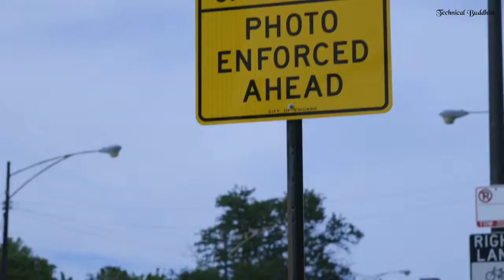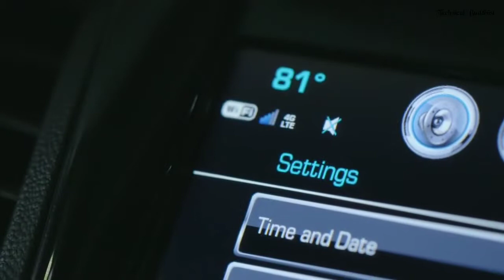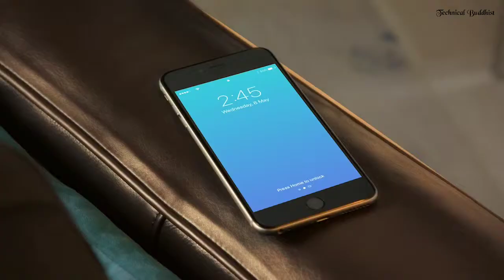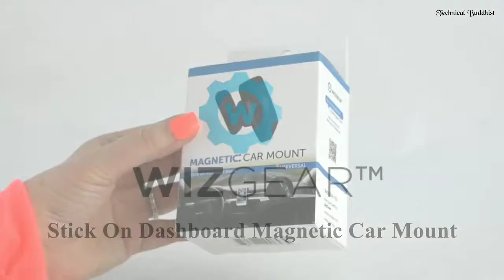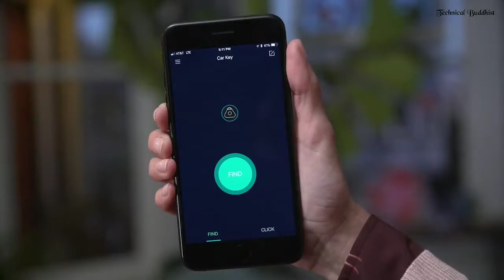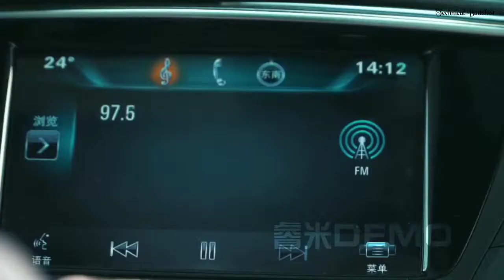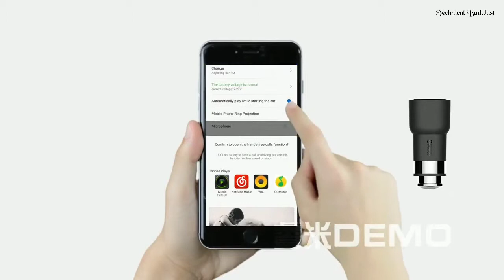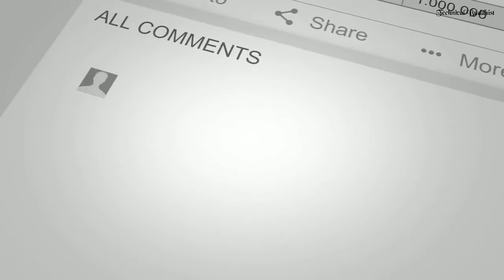AMAZING NEW CAR GADGETS YOU WOULD LIKE TO BUY | Top 5 Must Have Amazing Car Gadgets.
Gadgets List.

1. DashPal

2. WizGear

3. ZUS Smart Car Key Finder

4. Escort MAX 360c

5. Roidmi Wireless Bluetooth Car Charger

unboxing electronic gadgets, unboxing gadgets from amazon, latest technology trends,
latest technology 2019, latest technology gadgets, latest technology amazon, latest technology and inventions, latest technology gadgets news, latest technology gadgets 2019,
latest technology of usa, latest technology 2020